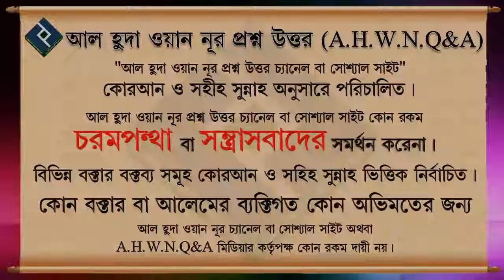হালাল হারাম মিশ্রিত উপার্জন থেকে যাকাত দেয়া যাবে কিনা ᴴᴰ┇শাইখ আলমগীর হোসাইন